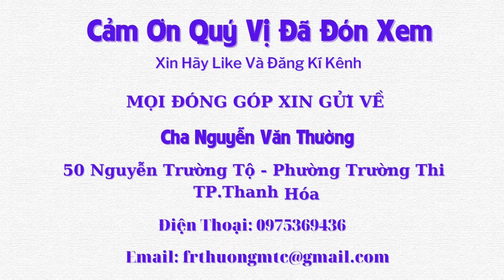Mẹ Ơi, Con Chỉ Mong Được Là Người Bình Thường - Tập 241